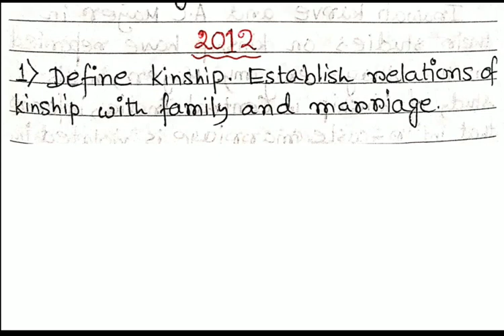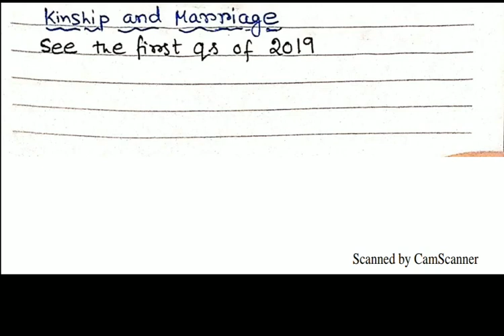PREVIOUS YEARS QS & ANS ON KINSHIP SYSTEMS | WBCS | OPTIONAL ANTHROPOLOGY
PREVIOUS YEARS QS & ANS ON KINSHIP SYSTEMS(FREE PDF)

Bengali Note on Dating Chronology

English Note on Dating Chronology

English note on Introduction of Anthropology & it's Branches